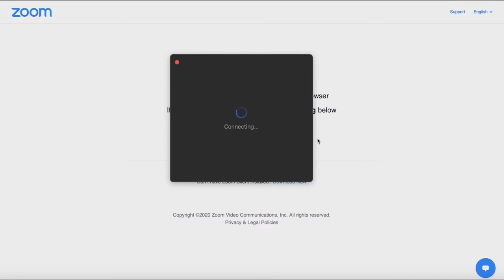Reformed Whores: Won't Be Ho Ho Home for the Holidays! Reformed Whores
Happy Ho Ho Holidays from your favorite musical comedy duo @reformedwhores (Katy Frame & Marie Cecile Anderson)!! 2020 has certainly been a year to remember; but don't forget Covid still exists!! So from the both of us ho ho hoes, we wish you a very happy and healthy holiday season. And no, we won't be ho ho home for the holidays and neither should YOU.